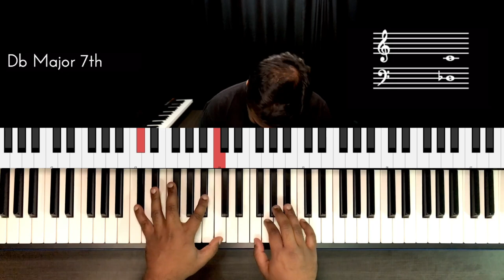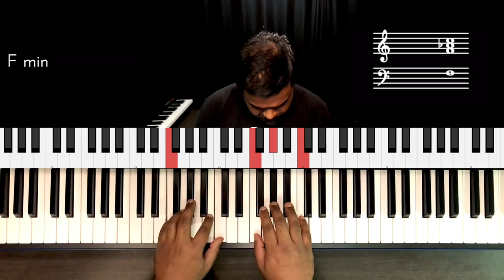Riff #2313 - Jason Zac